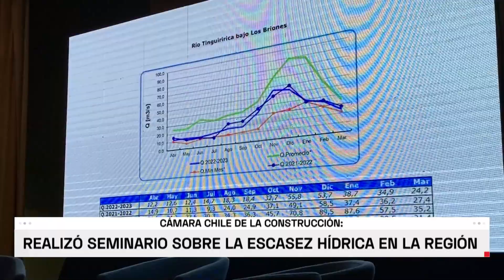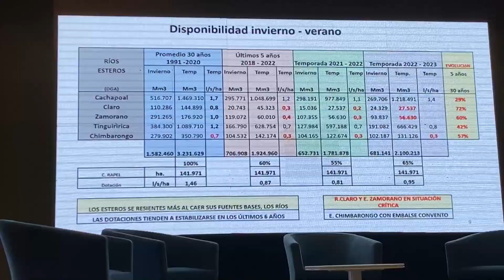Seminario sobre la escasez hídrica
¿Qué ocurrirá  con el recurso del agua de aquì al año 2050? bajo esta y otras interrogantes es que la Camara Chilena de la Construcciòn realizó un seminario sobre la escazes del agua.